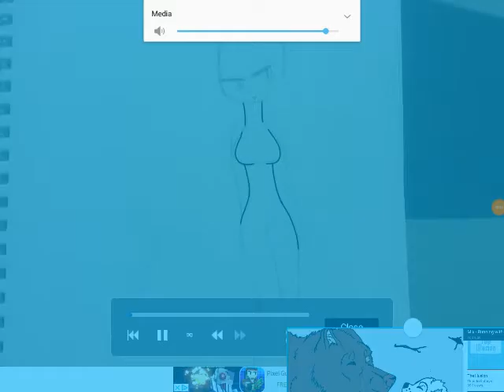Speed paint Galaxy girl flyingping :3